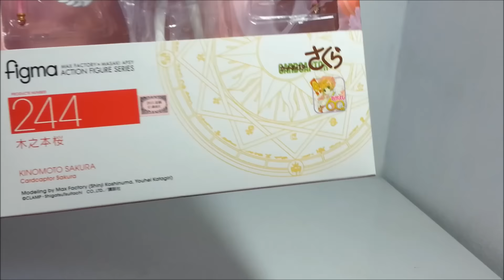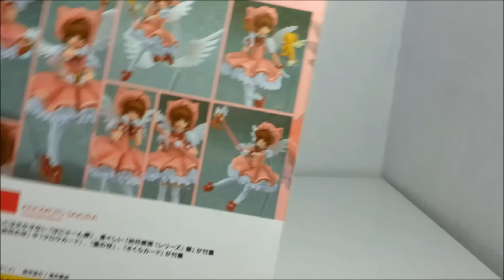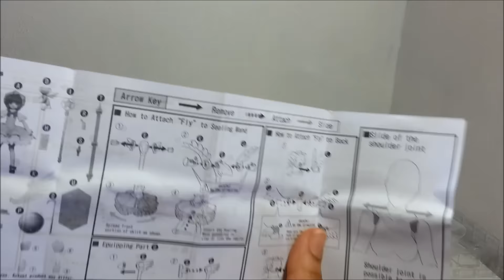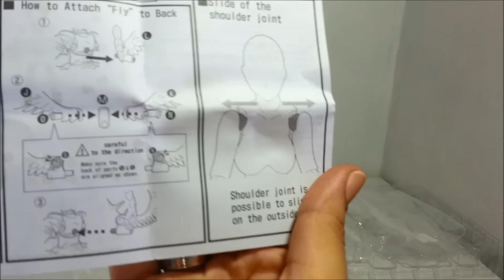Review Sakura Kinomoto - Figma